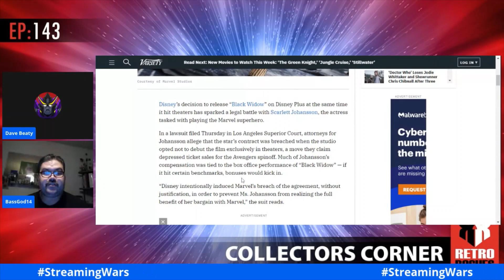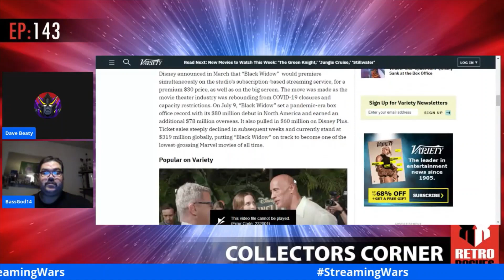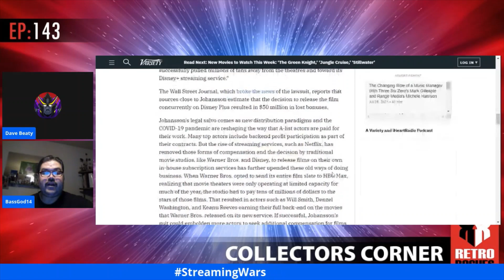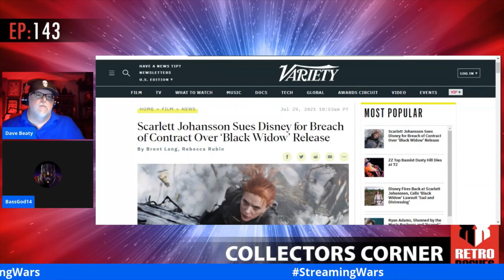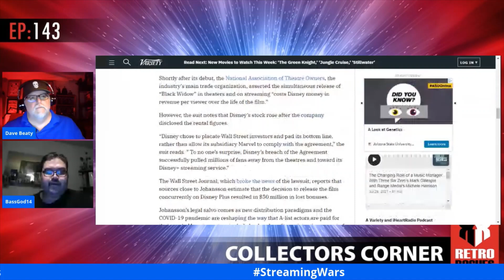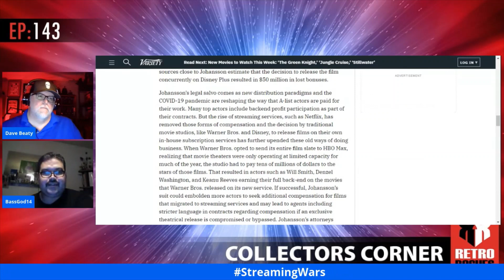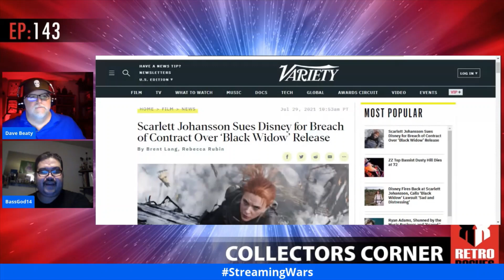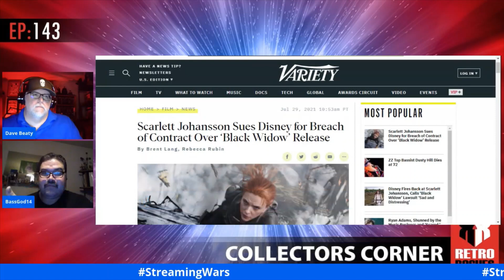Scarlett Johansson Lawsuit is Another Front in the Streaming Wars!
The Retro Rogues discuss Scarlett Johansson's lawsuit against Disney and put it into context within the Streaming Wars.